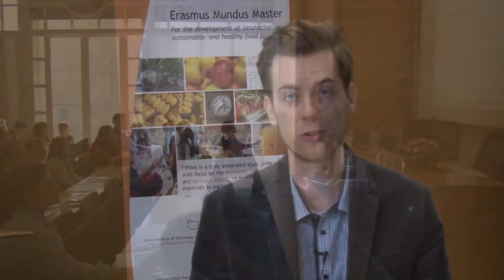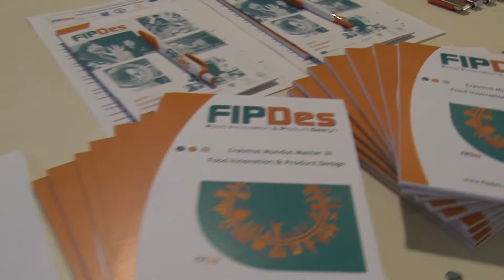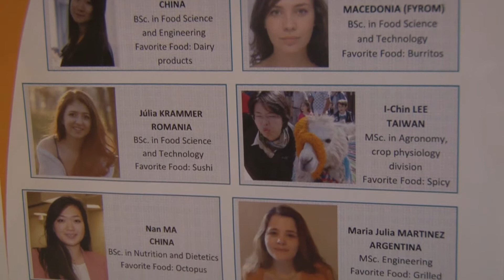Presentation of the FIPDES Master degree by Mihajlo Vucetic